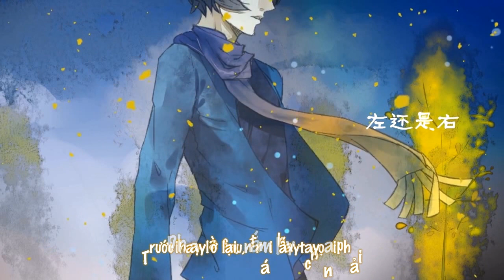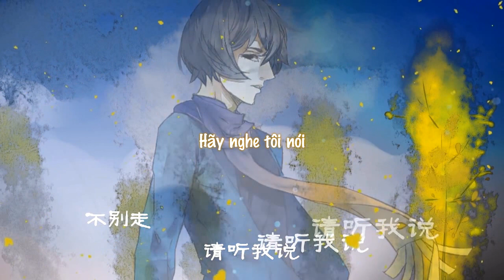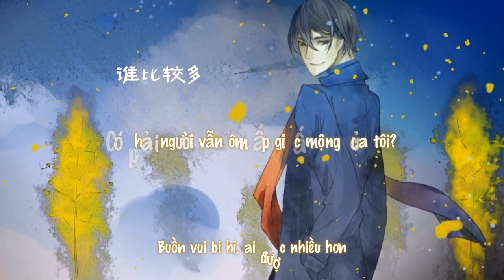[Vietsub] Bài thơ ngày hôm nay - Tiêu Ức Tình ft. Thấu Thi | 今天的诗 - 萧忆情 ft. 凑诗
Bài thơ ngày hôm nay
Nhạc/Lời/Biên khúc: ilem
Cover: Tiêu Ức Tình ft. Thấu Thi
Hậu kỳ: Mr. Tằng Kinh
PV: Lật Nguyên | Vẽ: Cổ Đạo Đạo Nhân
Vietsub by Hồ Ly Rùa